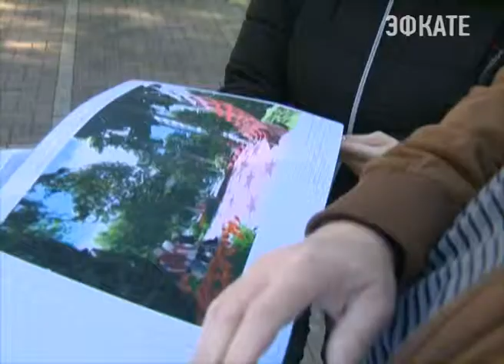В парке Фрунзе появится постамент. Новости 24 Сочи Эфкате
Сейчас место, где будут устанавливать конструкцию, огорожено забором.
Сочи. Новости.
Телеканал Эфкате.